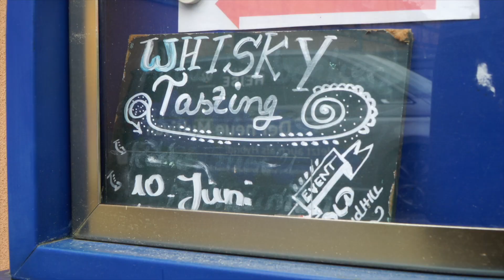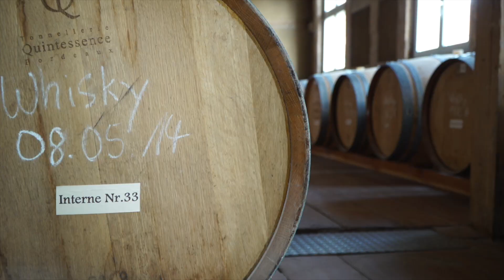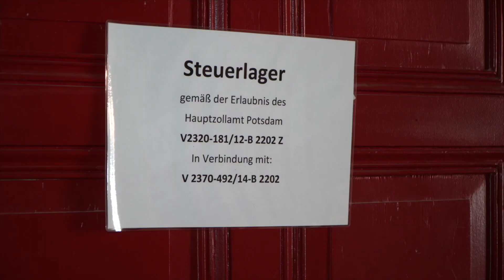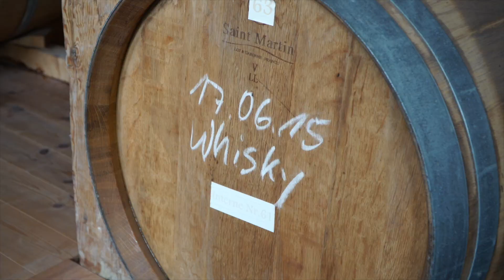Weltwhiskytag 2022 | der Old Sandhill Whisky aus Bad Belzig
Whiskey ist das Wasser des Lebens - jedenfalls in seiner ursprünglich gälischen Bedeutung.

Die Old Sandhill Whisky Destillerie, im brandenburgischen Bad Belzig, hat sich der Herstellung von Premium-Whisky verschrieben.